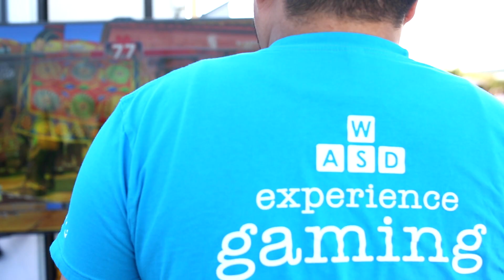[NCIX中文频道] 第一期：Richmond 夜市特别报道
频道刚刚上线，资源有限，做的不好的地方还请大家多多包涵！
欢迎同时关注NCIX中文频道的其他平台! 我们会尽心尽力为大家带来更多好看好玩的内容 ^_^

传说中的分割线

拍摄时间: 2015年6月15日
出品人：NCIX 中文广告部
摄制工作室：Lang Studio
主持人： Kitty Z.
参与拍摄：Chris C. 以及NCIX其余工作人员